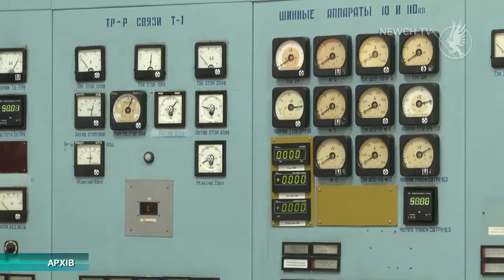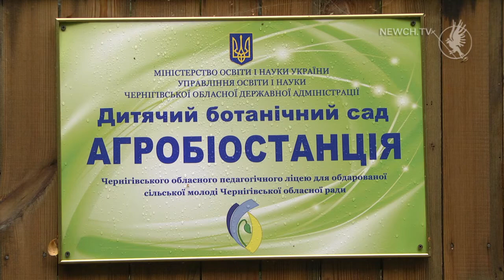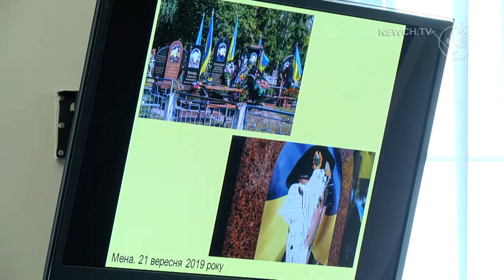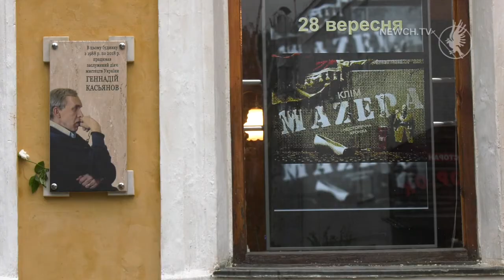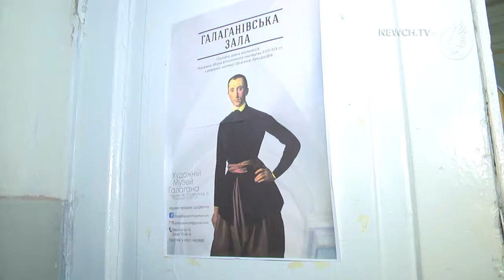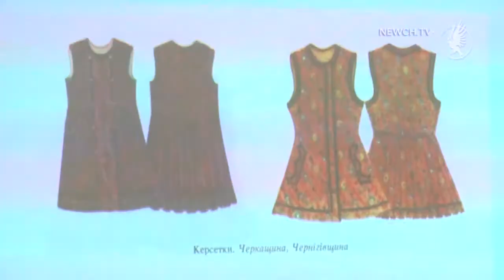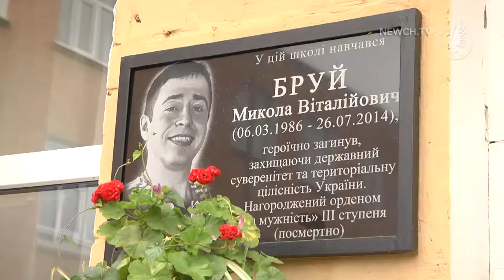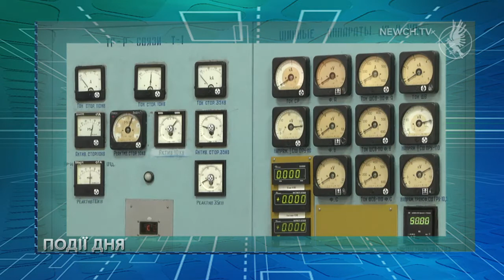Факт-новини: випуск 27.09.2019| Телеканал Новий Чернігів